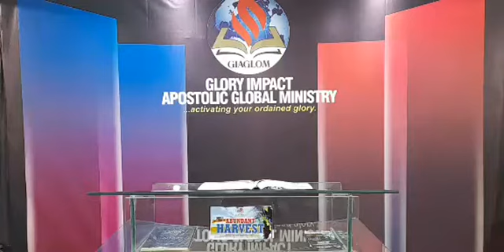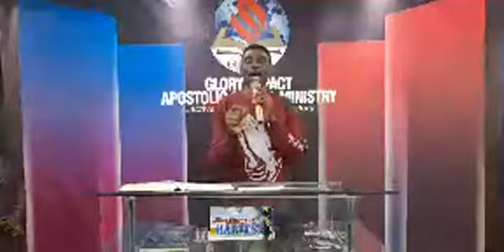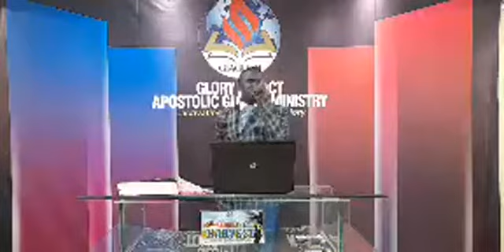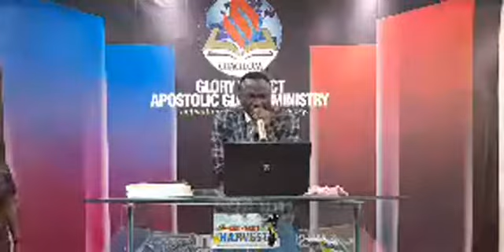SPACE FOR MANIFESTATION- REV DR. VICTOR BASOLA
GLORY FEAST 2021 DAY 10